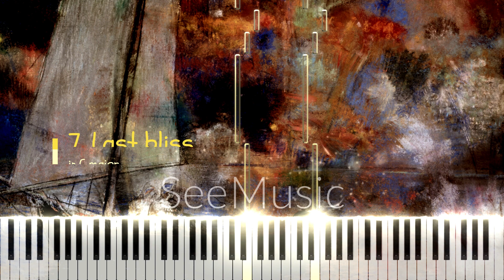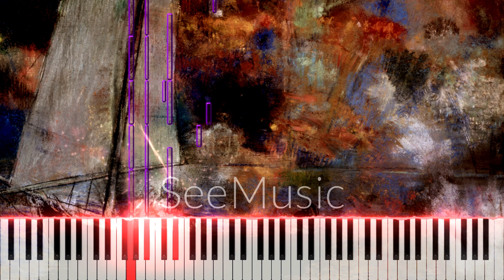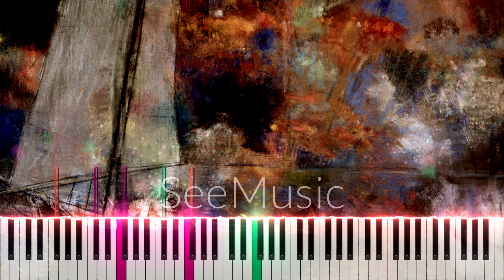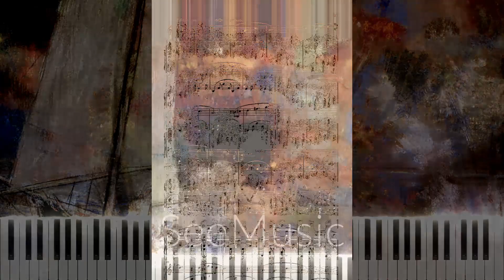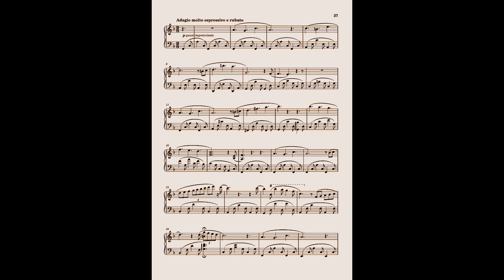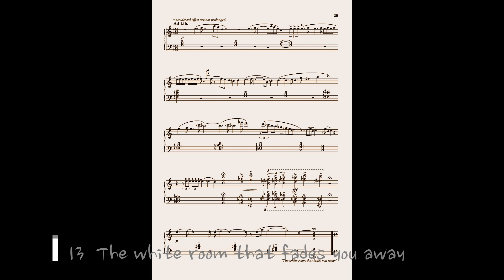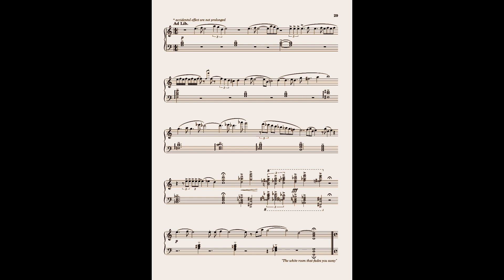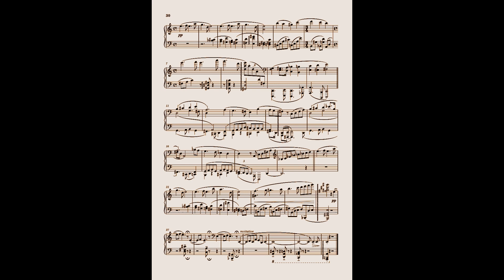The best set of piano short pieces I have written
Dream Suite.

Written in a week, this suite is for piano solo. Comprises of 14 short melodies, this dreamy collection of piano work is not absolute music, it was programmed, and through progression, the concept of this suite will reveal itself.  The main theme, idée fixe, (which appeared in the first work) does not carry a meaning, its importance is significant, but its deeper meaning is up to interpretation.

It is NOT about dreams.
Dream Suite
I. The Cradle To Dream - (C Major)
II. Funky March - (G Major)
III. Flight In The Clouds - (Eb Major)
IV. A Hug Of Love - (E Major)
V. Chase In The Mall - (E Minor)
VI. A Happy, Spoiled Christmas - (Ab Major)
VII. Last Bliss - (C Major)
VIII. Winds From The Window - (Bb Minor)
IX. The Imaginary Monster Below Your Bed - (G Minor)
X. Such a Lame Dance - (F# Minor)
XI. The Fear Was On Me - (C# Minor)
XII. A Stroll In This Sublimity - (F Major)
XIII. The White Room That Fades You Away
XIV.

Chinese Translation:
夢境組曲
I. 去往夢鄉的搖籃曲 - (C大調)
II. 得意的行軍 - (G大調)
III. 雲上的飛行旅程 - (降E大調)
IV. 愛的擁抱 - (E大調)
V. 商場裏的無盡追逐 - (E小調)
VI. 被縱壞了的快樂聖誕 - (降A大調)
VII. 最後的一絲幸福 - (C大調)
VIII. 窗縫的風 - (降B小調)
IX. 床下的那隻幻想怪物 - (G小調)
X. 跛了脚卻要跳舞 - (升F小調)
XI. 原來恐懼之源在於我 - (升C小調)
XII. 在昇華中漫步 - (F大調)
XIII. 那個淡化你存在的白色房間
XIV.
Software used:
Score was made with Musescore, video produced with SeeMusic and Clipchamp, audio edited with Audacity, video cover made with Canva, video edited with Canva and Clipchamp.

Cover painting: Odilon Redon - In The Dreams (Dans le Rêve) 1879